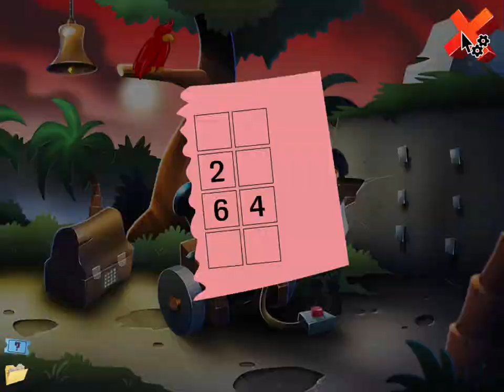Finding Jack's Treasure - Walkthrough